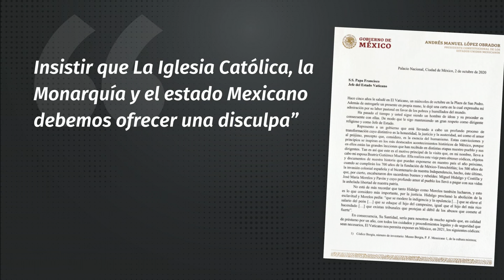AMLO pidió a la Iglesia Católica “humildad” y una disculpa pública a México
El fin de semana Beatriz Gutiérrez Müller se reunió con el Papa Francisco en el Vaticano y le entregó una carta que le envió el Presidente AMLO, con el objetivo de obtener "códices, objetos y documentos" de la historia mexicana: